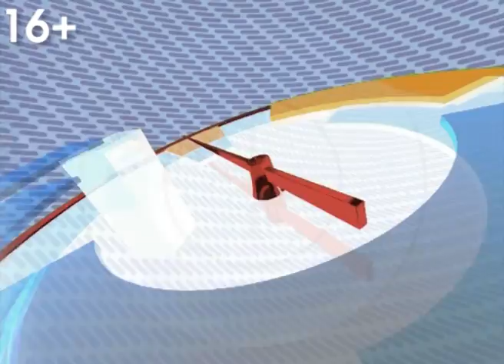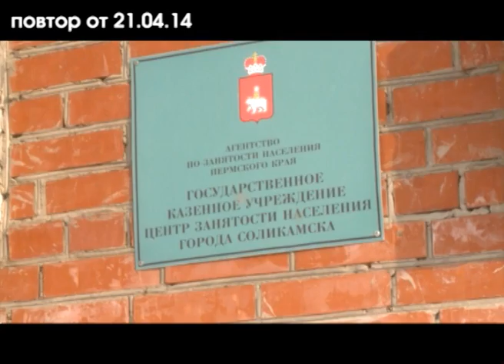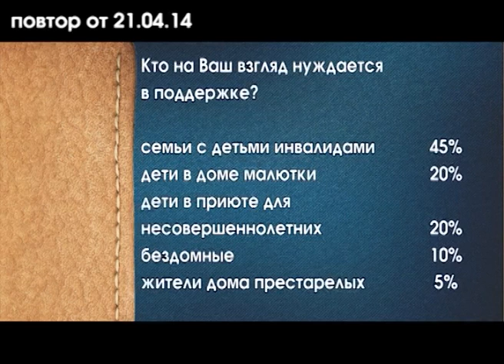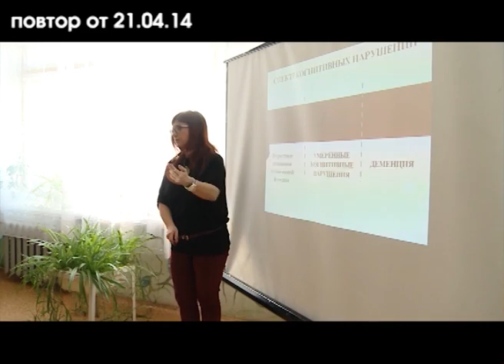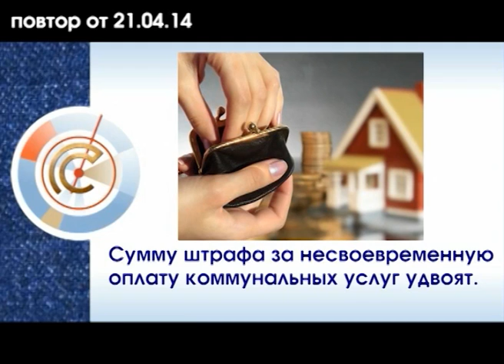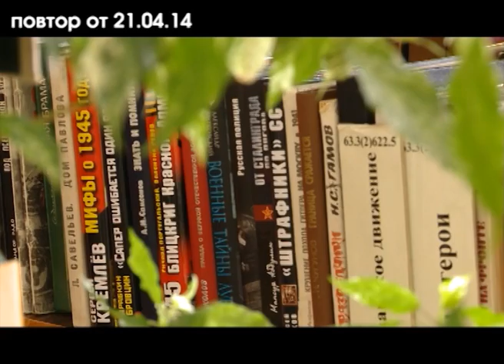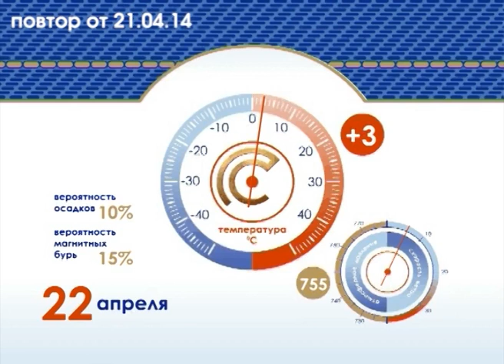Эфир программы "Новый взгляд" от 21 апреля 2014